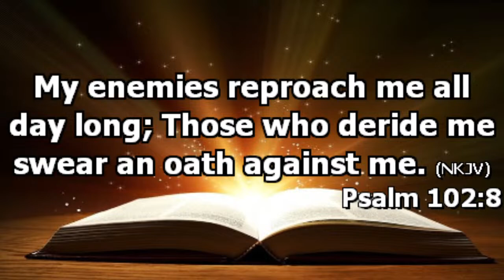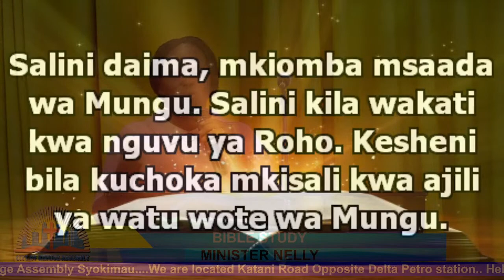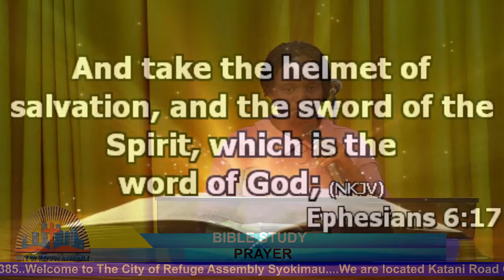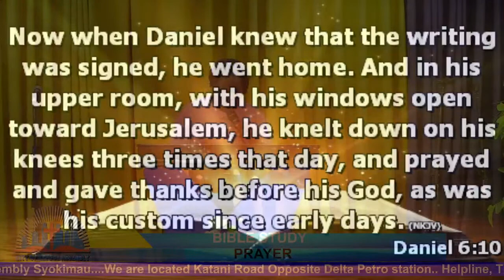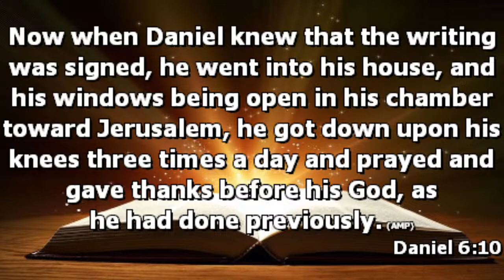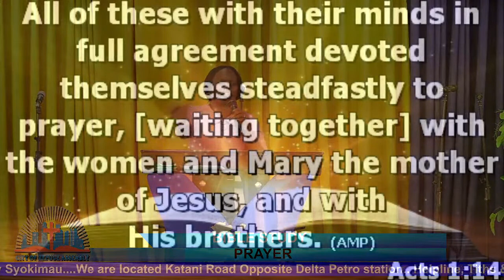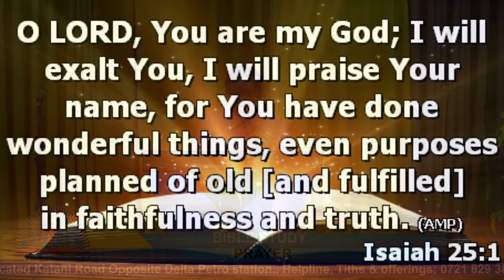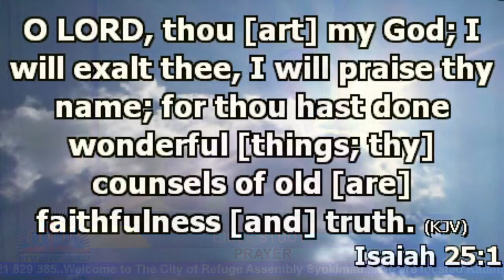First Session|| SUNDAY SERVICE || Minister Nelly|| 12/3/2023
Welcome to todays service as we worship together Be blessed in Jesus Name